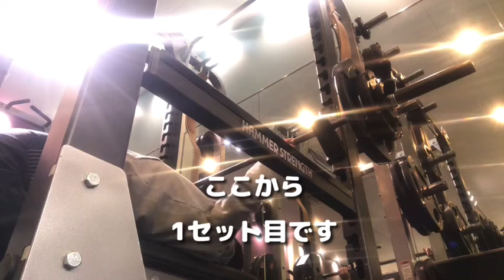ベンチプレス82.5kg5レップ3セットに挑戦したトレーニング【現役復帰チャンネル#92】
39歳現役復帰に向けてトレーニングする日々の動画です。

筋トレとBBQとスタバを愛する2児の父で子育て主夫です。元アメフト選手 高校帰宅部→関西学生2部オールスター→社会人(Xリーグ)1部WR。結婚願望すらなかったのに妻の高齢出産で目覚めた子育てや幼児教育(特に語学・英語)や家庭円満に奮闘する日々と高校帰宅部から肉体改造に成功した筋トレについて発信します